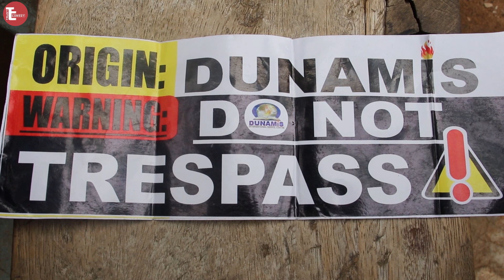ANGEL MUSA APOSTLE AKA OLISA FORM TRUST COMEDY TV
Another hilarious Comedy skit from our series, click watch, share, comment and enjoy. We are committed to bringing you latest funny videos, nollywood styled comedy and even stand up comedy shows.
Trust Comedy is a channel for funny videos skits, comedy videos and stand up comedy features that uploads videos weekly for teaming subscribers to have good laughs.
we are on facebook @trust entertainment tv
reddits: @trust entertainment tv

peace!